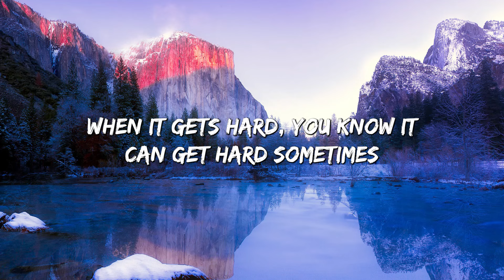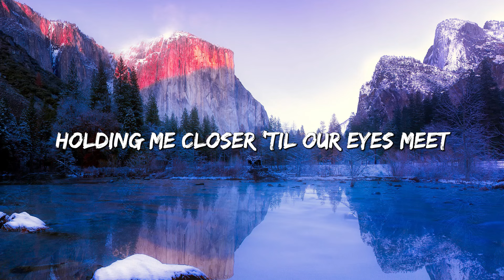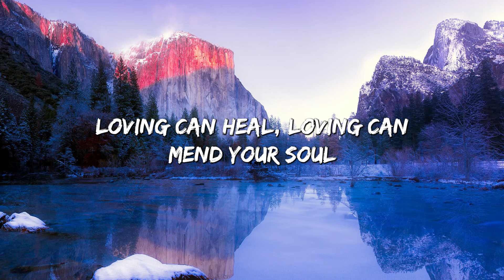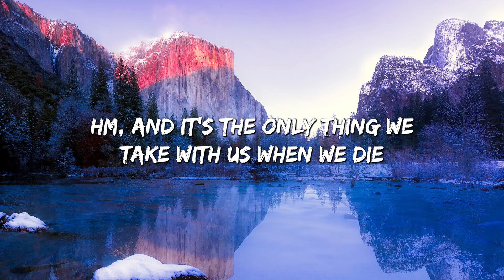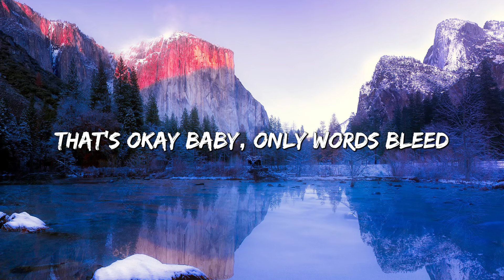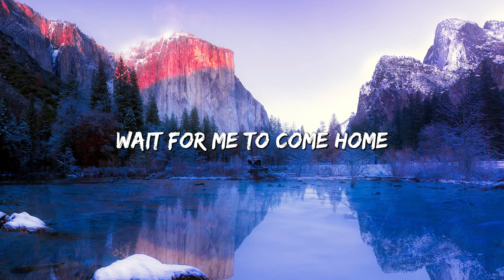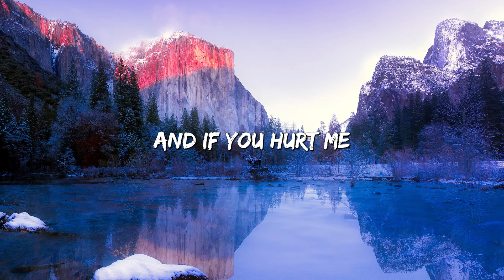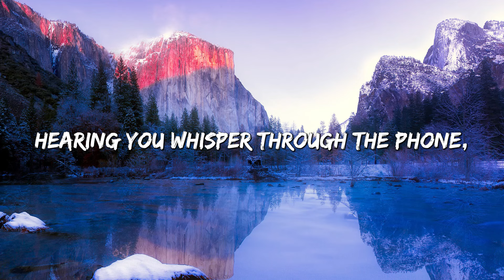Ed Sheeran - Photograph (Lyrics)